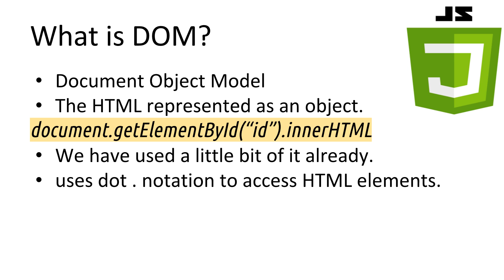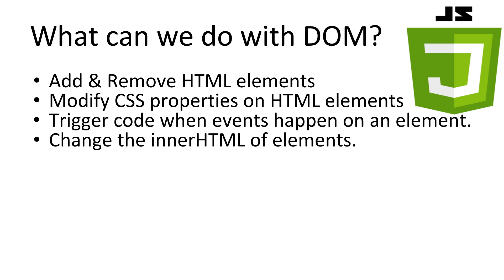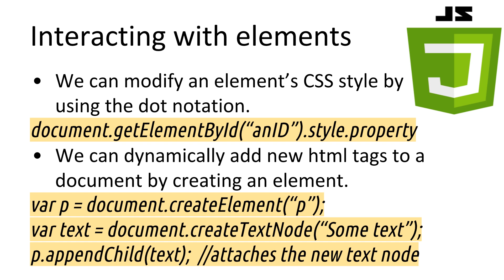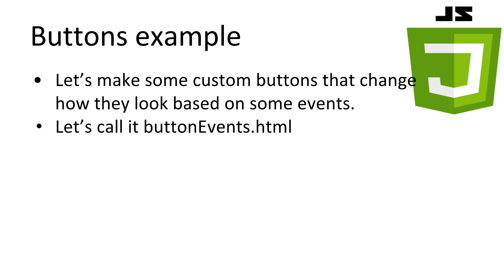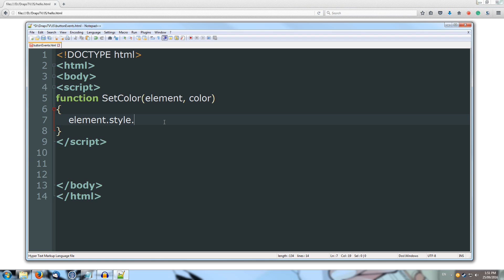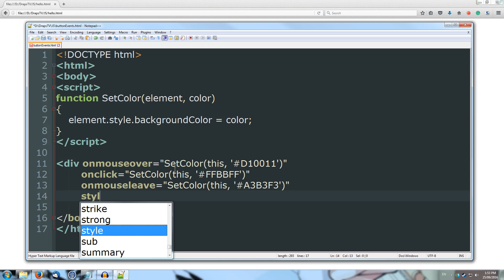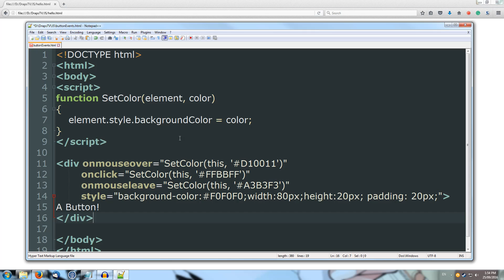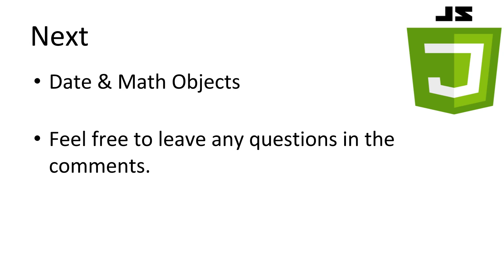JavaScript Tutorial #9 - DOM & Events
This is a tutorial covering the Domain Object Model (DOM) and how to interact with elements and events. All Links and Slides will be in the description.